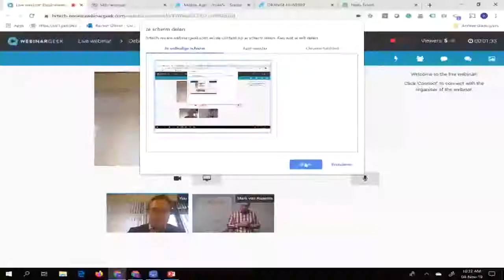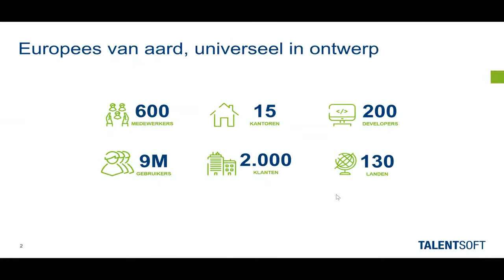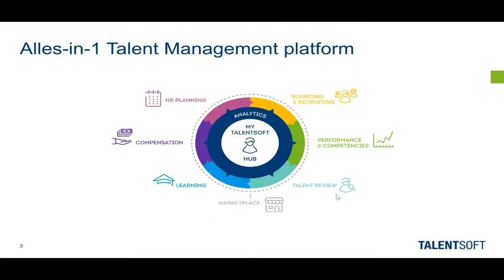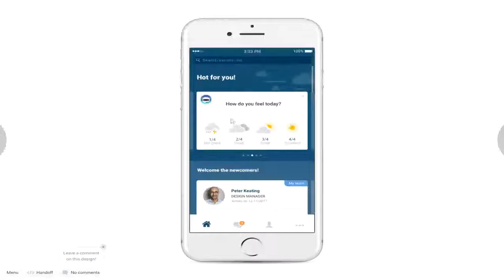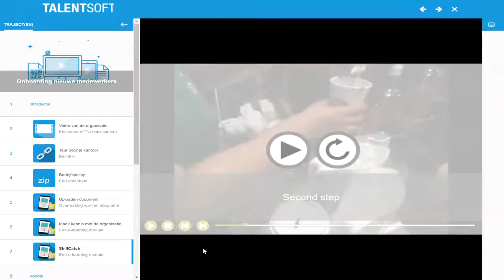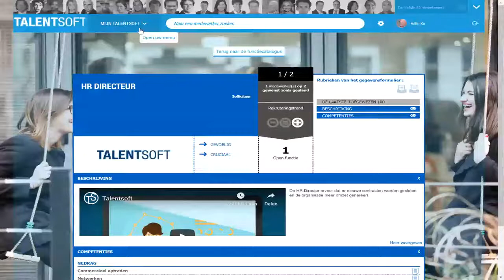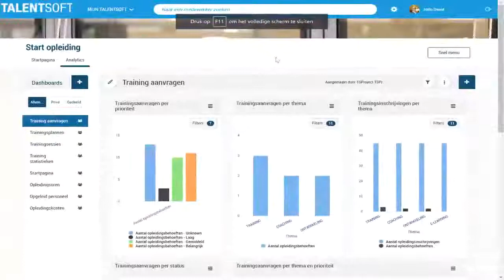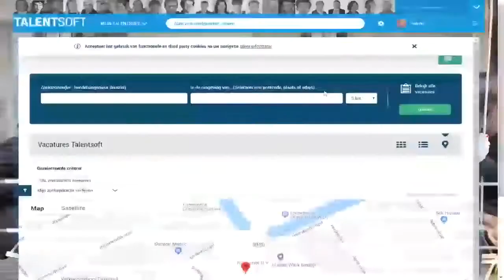Debinar Talentsoft 4 november 2019: Een gestroomlijnde Employee Journey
Een gestroomlijnde Employee Journey: Talentsoft is de Europese leider in cloud-based Talentmanagement en Learning software. Talentsoft's digitale platform moedigt interacties aan en verbetert de werkervaring van medewerkers door competentiemanagement, carriëremanagement en trainingsmanagement te combineren. Talentsoft biedt een unieke software en analytics oplossing voor het efficiënt managen van HR processen zoals Recruitment, Onboarding, Talentbeoordeling, Competentiemanagement, training en e-learning en het beloningsbeleid. In dit debinar laten we in een vogelvlucht zien hoe dat er in de praktijk uitziet.
Rainier Gfeller van Talentsoft vertelt jullie er meer over en laat in vogelvlucht de Talentsoft suite zien.